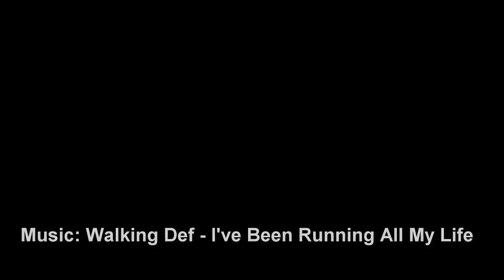May 2016 Upper Hutt GAP run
Some greyhounds at a social meeting last weekend.

In order of appearance: Vulcan (Sunset Spock), Raro (Lochinvar Camaro), Rufus, and Mel (Shaga Banga Bang).